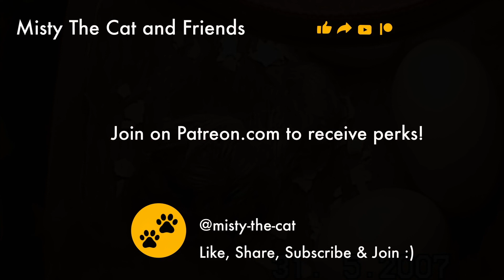Newborn chick fresh out of egg resting ❤️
In this video, a baby chicken fresh out of her egg is resting after strenuously breaking out of the shell. ☺️